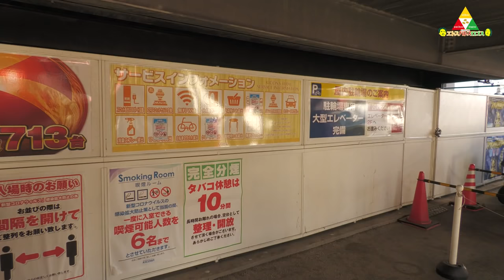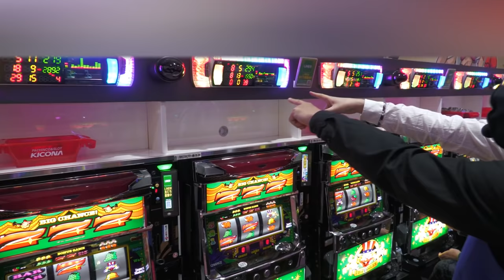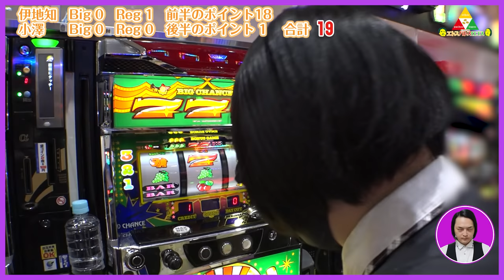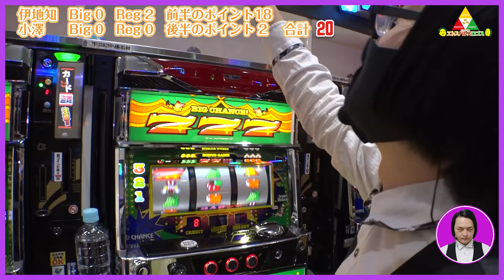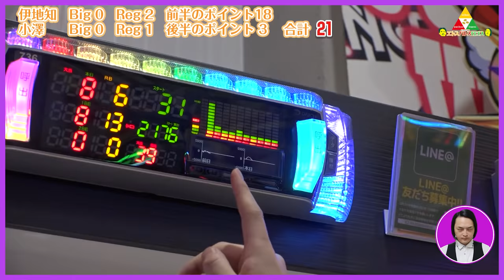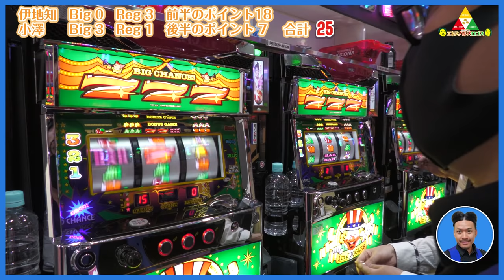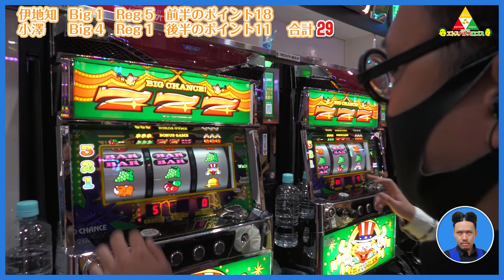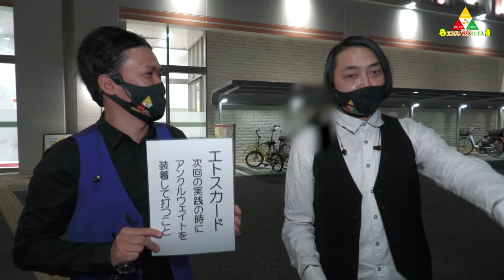ピスタチオのエトスパトスロゴス ＃008